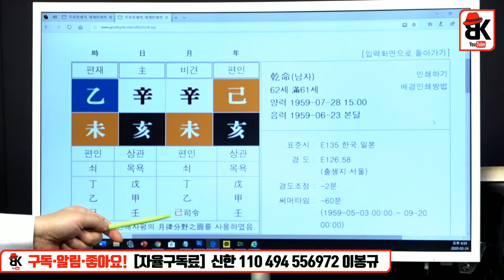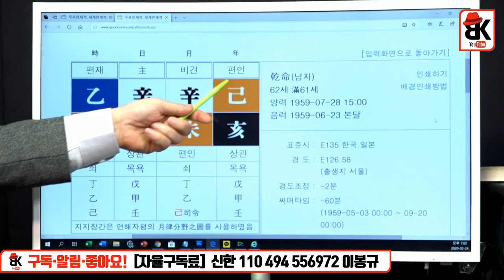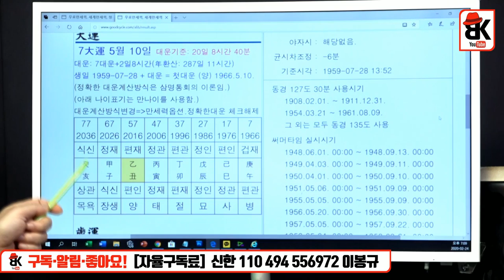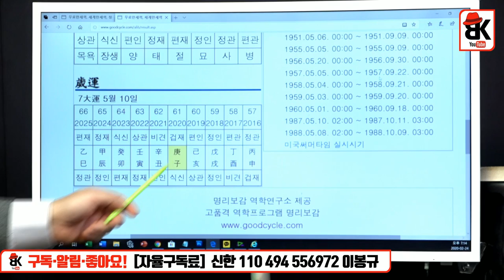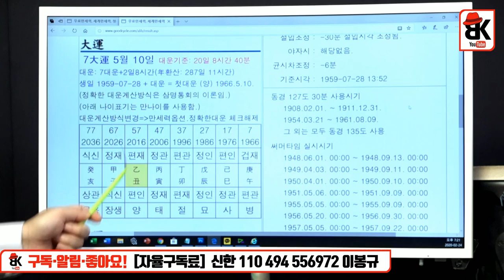돈이 땅에 숨어있는 운세 [류동학 인문명리학자]